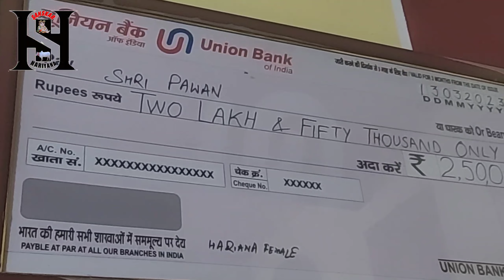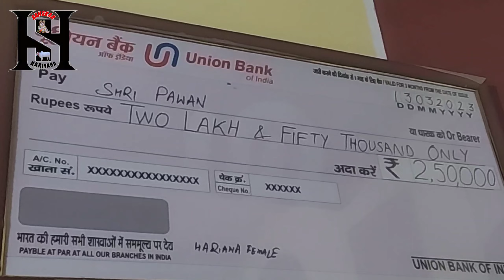Tharparkar Haryana Deshi Caw For Sale 5 बार गौ माता चैंपियन देसी गाय Top quality Caw Dairy Farming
Tharparkar Haryana Deshi Caw For Sale Top quality Caw Dairy Farming

 🙏सभी दोस्तों को राम-राम नमस्कार जय गौ माता जय गोपाल जय श्री कृष्णा राधे राधे गौ बंदे मातरम आज की वीडियो में पवन भाई की चैंपियन गौ माता दो बछड़ी सेल के लिए दिखाई जाएंगी धन्यवाद

हमारा मकसद गौमाता को मान सम्मान देना हर घर देसी गोवंश हो इसी मुहिम में शामिल होने के लिए कृपा हमारा साथ दे इसी प्रकार आप दोस्तो का प्यार और आशीर्वाद इसी प्रकार बना रहे

गौ माता की वीडियो देखने के लिए आपके अपने संस्कार हरियाणा को इंस्टाग्राम व फेसबुक पेज को भी फॉलो कर सकते हो

इंस्टाग्राम___🙏👉I'm on Instagram as @_sanskar_haryana. Install the app to follow my